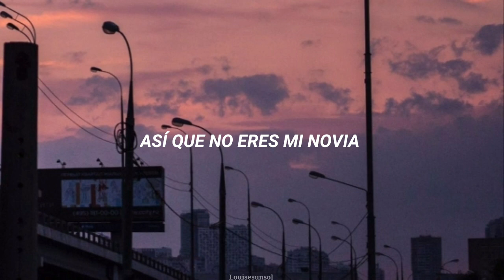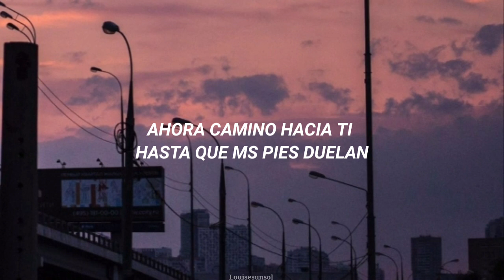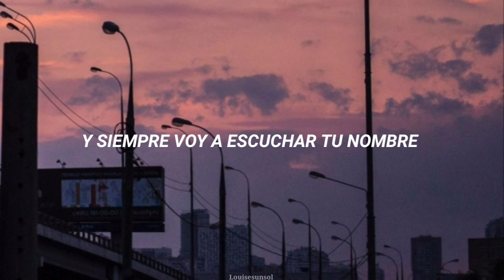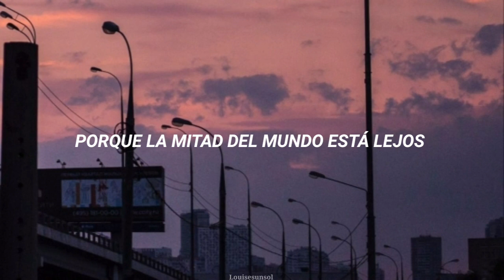One Direction ; Half The World Away (sub. Español)